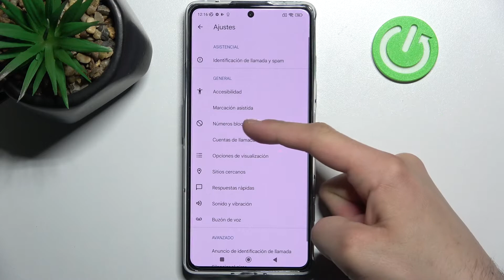Cómo bloquear a los contactos en POCO F4 GT - bloqueo de números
¡Buenas! Hoy vas a aprender a bloquear a los contactos en tu POCO F4 GT. Sigue las instrucciones del video para saber cómo bloquear números o contactos en tu celular POCO F4 GT en unos pocos clics.

¿Cómo bloquear a un contacto en POCO F4 GT? ¿Cómo bloquear llamadas en POCO F4 GT? ¿Cómo bloquear mensajes en POCO F4 GT? ¿Cómo activar el bloqueo de llamadas en POCO F4 GT? ¿Cómo bloquear llamadas de números desconocidos en POCO F4 GT? ¿Cómo añadir un número a la lista negra en POCO F4 GT?